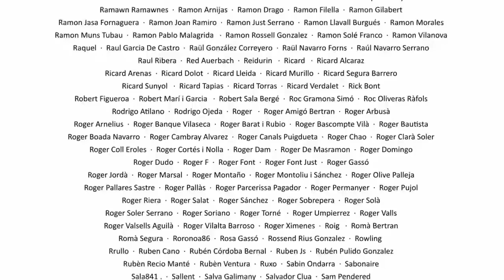La Sotana 228 amb Gerard Piqué (re-pujat)